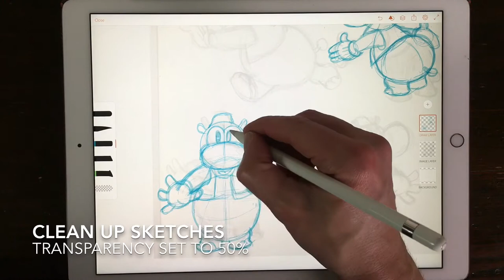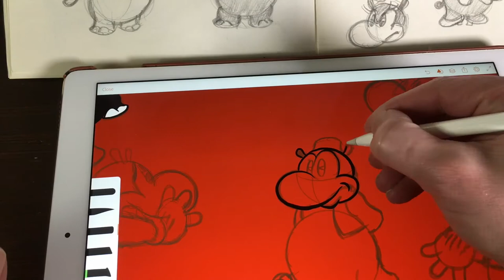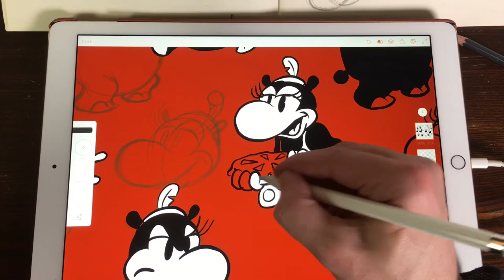12 Days of Christmas Challenge - Day 6: Coffee Mug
12 Days of Christmas Challenge - Day 6: Coffee Mug

The 12 Days of Christmas Challenge is a challenge to make 12 designs for products. Beginning on December 25 and ending on Januari 5.

The sixth challenge is to design an image for a coffee mug.

This illustration was made on on paper with a Palomino Blackwing 602 pencil. The sketches were imported into Adobe Draw and cleaned-up and inked. The compositing was done in Adobe Photoshop CC 2017.

For this challenge I draw my cartoon character Horus Hippo. As the story goes, my grandfather, Marinus Hollanders had a animation studio from 1927 until 1930 called Tekenfilmfabriek Hollandia (Cartoon Factory Hollandia). He made movies of Horus Hippo for the cinema. I have drawn Horus Hippo 20 years ago. Now I am going to draw him again. With this challenge I learn to draw him again. The best way to do that is to think of product designs and make each design a project for 12 days in a row. I will explore different kind of apps to draw  in and learn some new things.